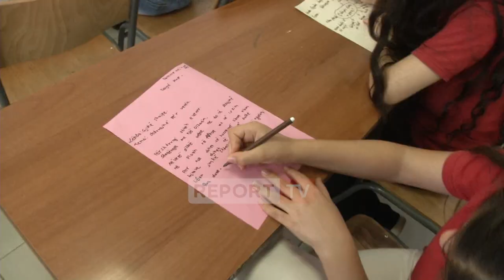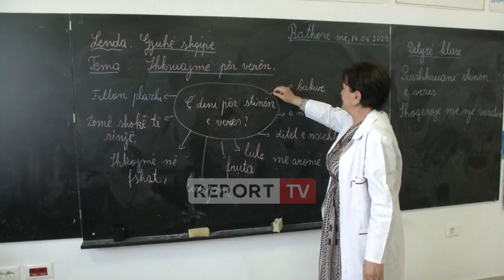Report TV -Dita e fundit si mësuese, rrëfimi i Fatime Cerës me lot në sy: Nxënësit do më mungojnë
reportTV lajmeshqip lajmeNdërsa arsimi paruniversitar përmbylli vitin shkollor, kjo e mërkurë ka qenë e veçantë dhe e vështirë për mësuese Fatime Cerën në shkollën “Ahmet Zogu” në Bathore. Për të sot ishte dita e fundit si mësuese, pasi përmbylli 41 vite punë në arsim, ç’ka e bëri të përjetonte emocione të forta dhe mos ta kishte aspak të lehtë ndarjen me nxënësit.